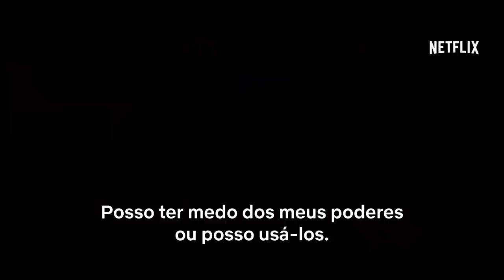O Mundo Sombrio de Sabrina: Parte 2 | Trailer [HD] | Netflix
Tentando encontrar seu lugar no mundo, confusão é um ingrediente que nunca falta no caldeirão da Sabrina. Após assinar o Livro da Besta, a jovem bruxa tem dificuldades para equilibrar a vida entre os mortais e seu lado obscuro. Novos desafios a aguardam na parte 2 da série, como escolher entre seu namorado Harvey Kinkle e o sedutor feiticeiro Nicholas Scratch. Ela pode até ter feito um trato com o Diabo, mas isso não significa que tocar o terror esteja fora de questão! O Mundo Sombrio de Sabrina está de volta em 5 de abril.